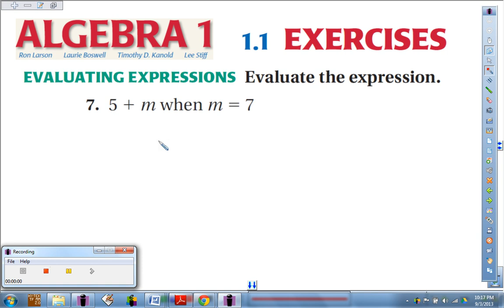1 1 7